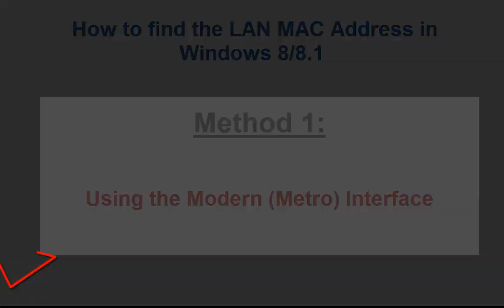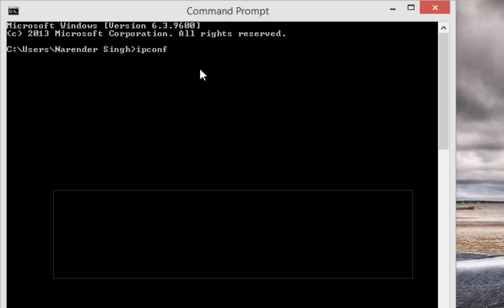How to find MAC Address in Windows 8/8.1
Here's how to find the MAC Address of your adapter in Windows 8 or 8.1.
There are two methods i.e. Using the Modern Interface or Using the Command Prompt.